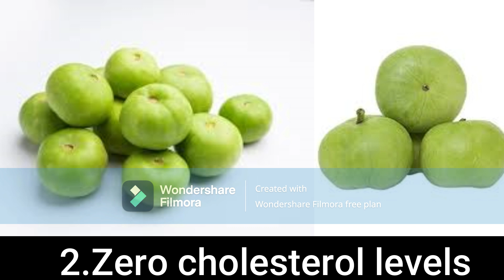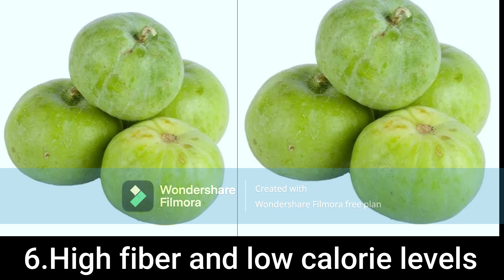Health benefits of Apple Gourd Tandy 1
Apple gourd, commonly known as Tinda or Tandy, is a nutritious vegetable that offers a range of health benefits. Rich in essential vitamins and minerals, Tandy is a low-calorie vegetable that supports overall well-being. This green, round vegetable is a good source of dietary fiber, promoting digestive health by preventing constipation and maintaining a healthy digestive system. Additionally, Tandy is packed with vitamins A and C, both crucial for boosting the immune system and protecting the body against infections. The presence of antioxidants in this vegetable contributes to its anti-inflammatory properties, helping to reduce inflammation in the body. Moreover, Tandy is a valuable source of potassium, which plays a key role in maintaining proper heart function and regulating blood pressure levels. The vegetable's low glycemic index makes it a suitable choice for individuals managing diabetes, as it helps control blood sugar levels. Tandy also contains essential minerals like iron, aiding in the formation of red blood cells and preventing anemia. Including Tandy in a balanced diet can contribute to weight management due to its low calorie and high nutrient content. With its diverse range of health benefits, apple gourd emerges as a versatile and nutritious addition to a well-rounded diet, supporting various aspects of physical well-being.